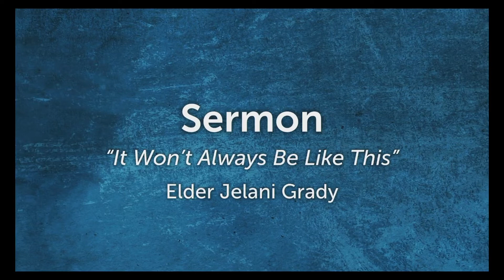"It Won't Always Be Like This" by Elder Jelani Grady